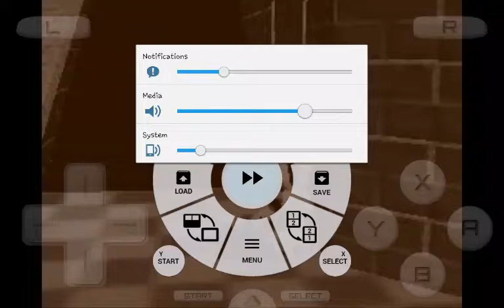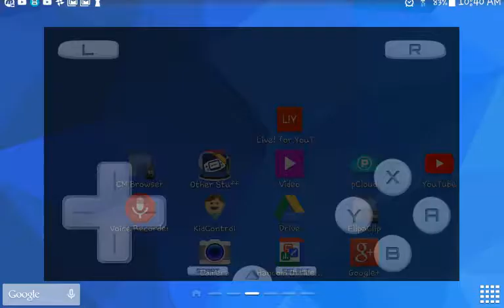Super Mario 64 DS S6 Episode 269-270(1)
Holy crapsticks that was sharp!